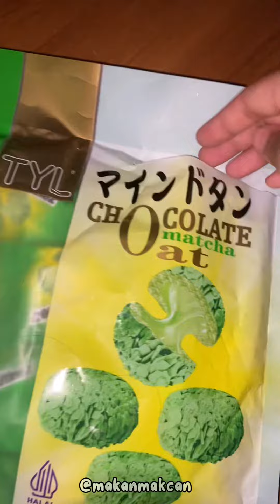BELNJA OLEH OLEH DI SUPERMARKET TERBESAR DI TANJUNGPINANG